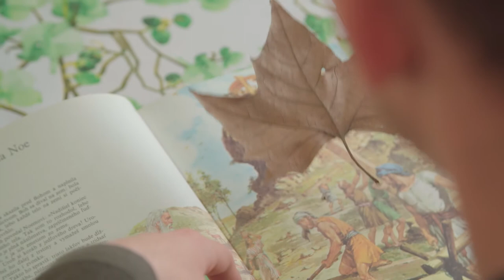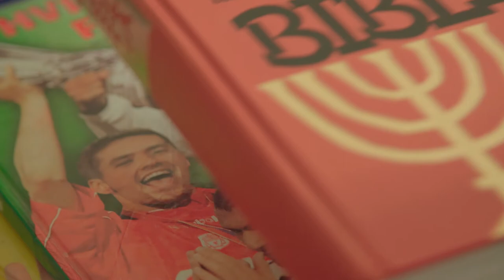SHORT FILM - NEW DAY/ A MARIO NEMETH FILM 2018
SHORT FILM- NEW DAY 2018
A story about a boy who has changed his life.

NEW DAY - je krátky, hraný, študentský film o sne, ktorý zmení celý život jednému chlapcovi. Film ma fungovať ako motivačný prostriedok pre ľudí, ktorí viac času presedia pri počítači a televízore. Heslom filmu je, že každý deň je nový deň, nový deň na zmenu.